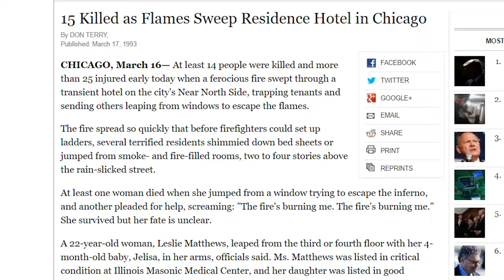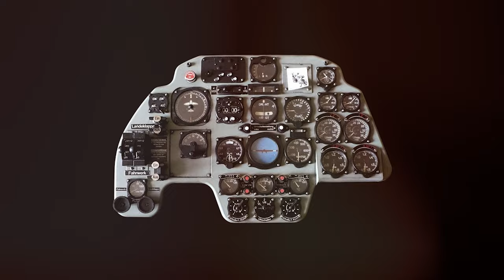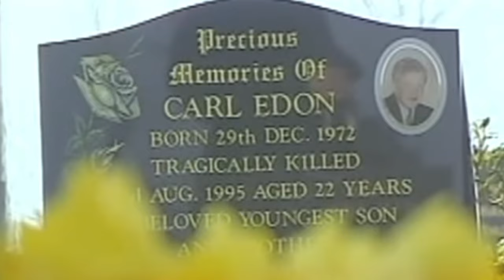5 REINCARNATED CHILDREN Who Remember Their Past Lives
These special children were able to recall events, places, times and peoples names with incredible accuracy….. but how could all of this information come from someone so young and innocent. The following are five amazing stories from children……. who have more than just a vivid imagination. These are 5 Children who remember their past lives.